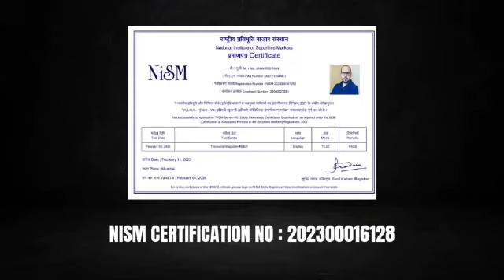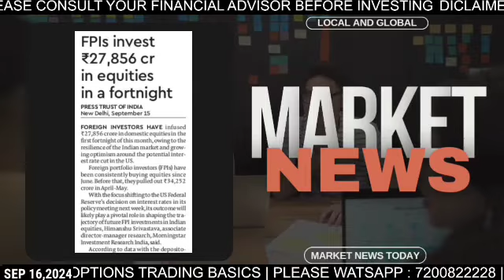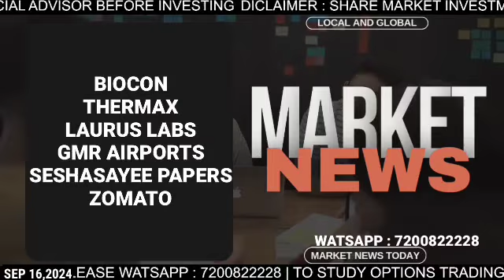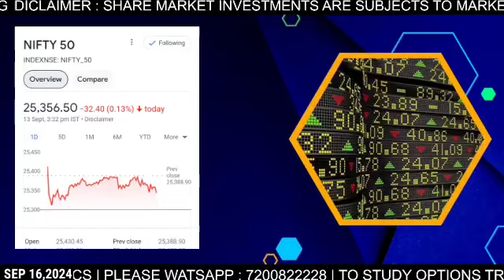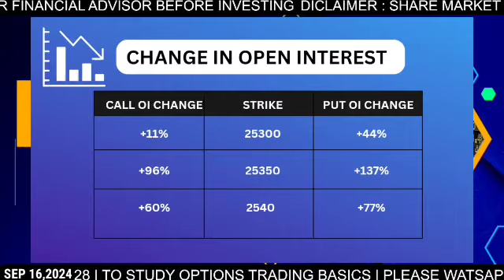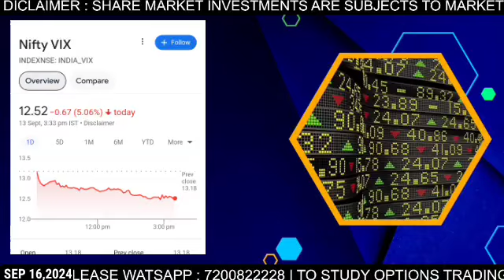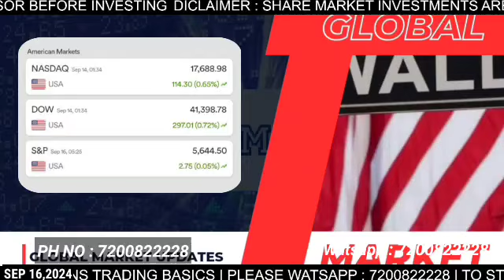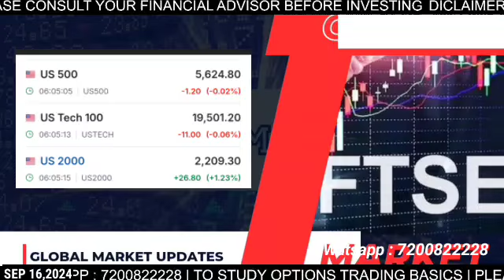SEP 16 | POSITIVE OPENING FOR INDIAN MARKETS| ADANI POWER | BIOCON | LAURUS LABS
NIFTY |  BANK NIFTY | NIFTY ANALYSIS FOR SEPTEMBER 16|  NEWS | SWING STOCKS | F & O | GLOBAL UPDATES

Expiry trading
System trading
Algo trading
Nifty today